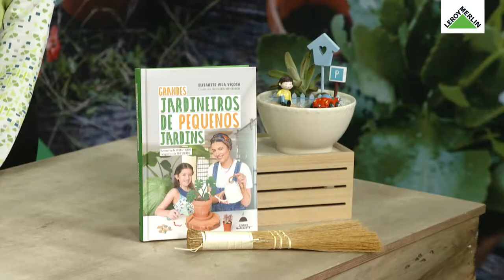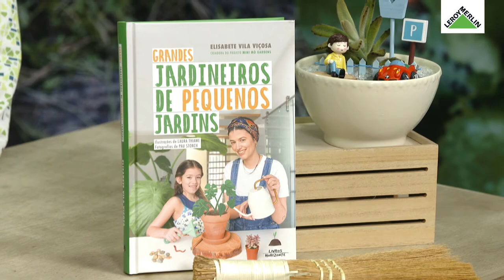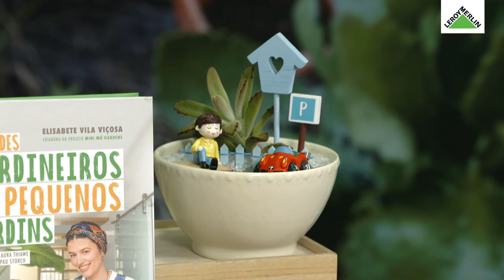Crio o meu mini jardim mágico, com a Elisabete Vila Viçosa - Workshop da Casa | LEROY MERLIN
Este Workshop da Casa contou com a presença da Elisabete Vila Viçosa. Descubra como criar mini jardins mágicos com recurso a materiais simples que tem em sua casa.